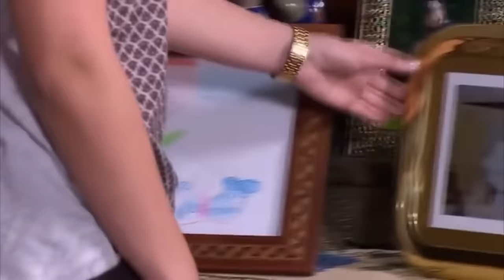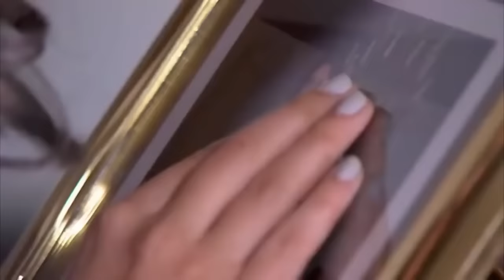La Rosa de Guadalupe Tan linda como el sol Parte II 2 de 2